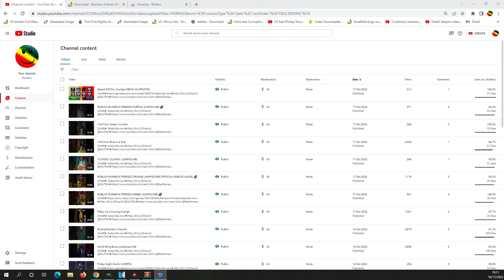Rainbow Friends Blue , Green , Yelow , Green, Orange!!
GAME►